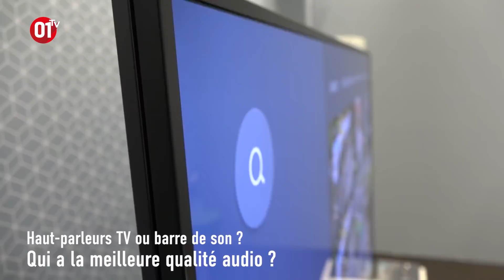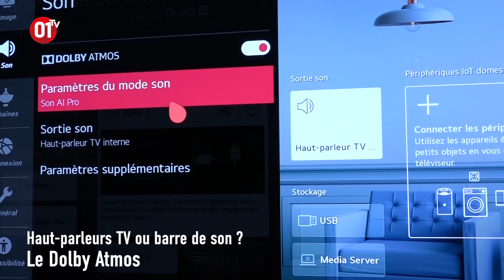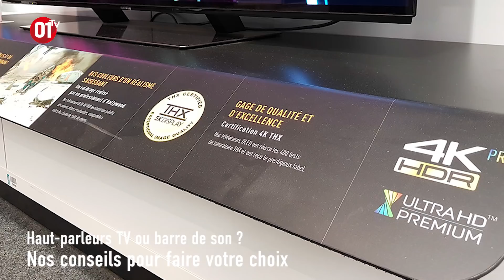Haut-parleurs ou barre de son pour une TV, pourquoi ça compte ?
Deuxième journée de cette Labo Week dédiée à l'univers de la télé. Dimitri Charitsis vous parle du son des TV et pourquoi ça compte.